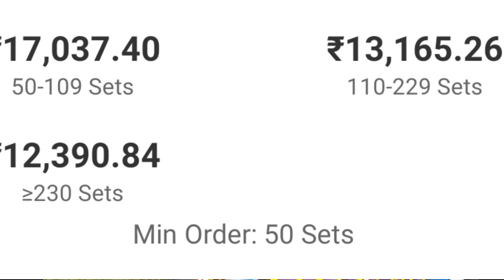आ गई बच्चों के लिए सबसे सस्ती मिनी कार।। सिर्फ 14,000 में ले जाये अपने घर.